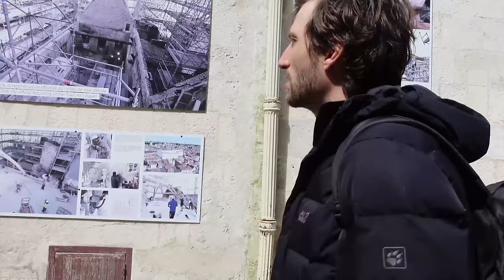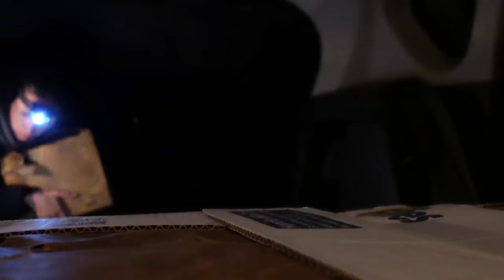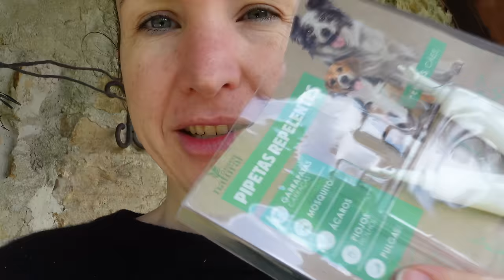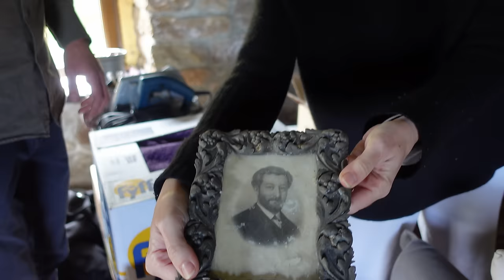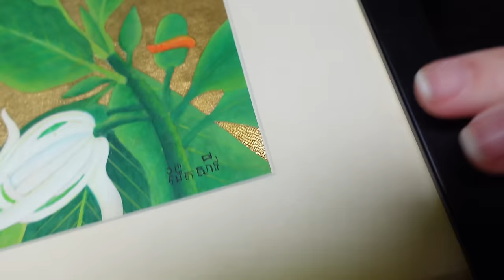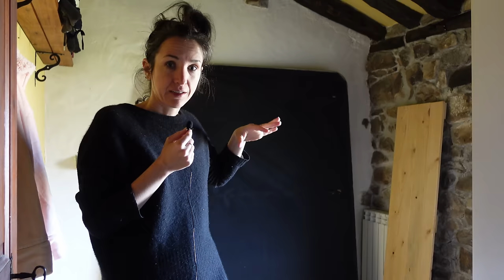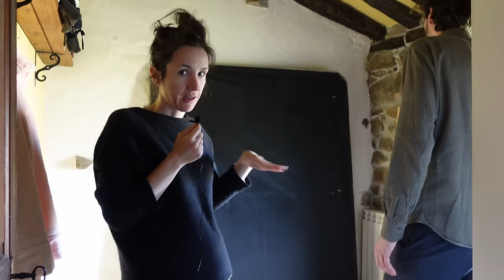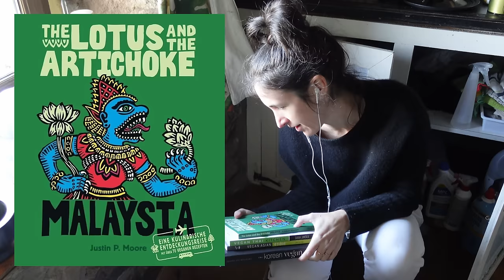We're BACK HOME and we need a reset..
We've been away for a month and a half and it feels so good to be back. But the house is a mess and we have so much to unpack!

This is where we get all the amazing music for our videos (you can get 2 extra months free using this link)

Video chapters:
0:00 Trip recap, stopping in France for a house sit, visiting La Rochelle
3:40 The unloading the trailer fiasco
8:50 The plan.
10:15 Cookie is sick
12:55 Laundry, cleaning and our new couch!
14:43 Going through some of the boxes (thrifted finds)
20:51 Finding mold and a bedroom refresh
26:33 More boxes, more cleaning